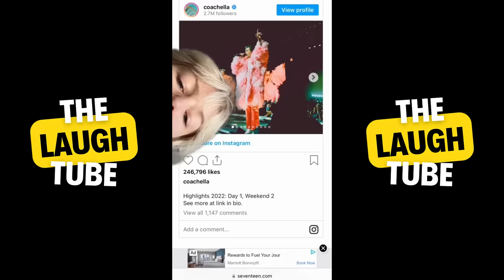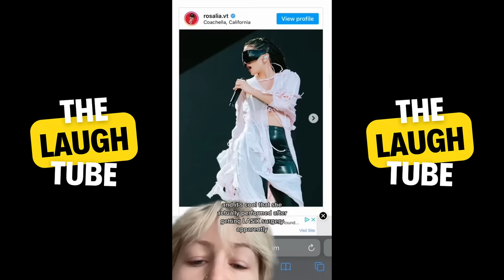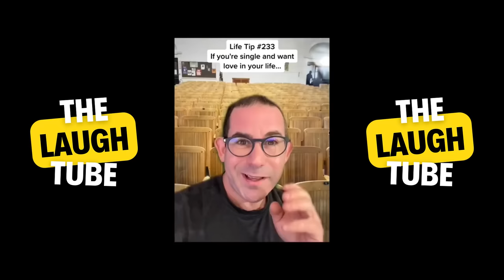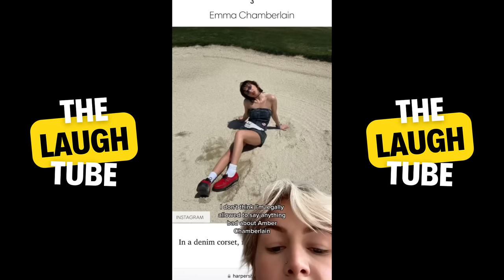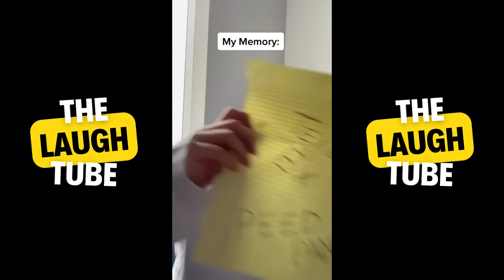Ultimate Kallmekris All TikTok Videos - New KallmeKris TikToks Compilation [3 HOURS]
KallmeKris 3 Hours of Funny TikTok Videos - Funny KallmeKris Ultimate All TikTok Videos 2024